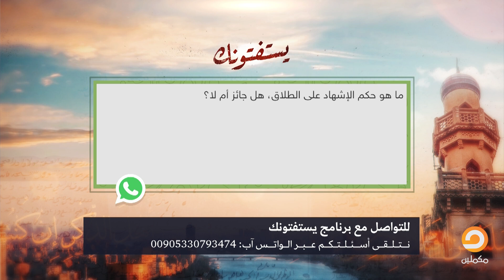ما هو حكم الإشهاد على الطلاق؟| الشيخ عصام يُجيب